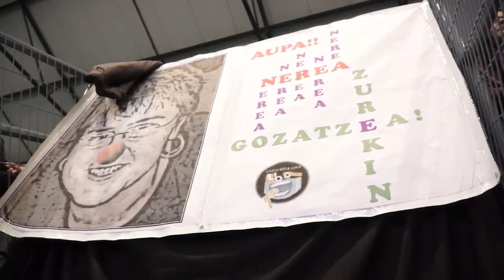Gipuzkoako Bertsolari Txapelketa Urretxun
Gipuzkoako bertso txapelketako final laurdenetako lehenengo saioa jokatu da Ederrena pilotalekuan. Agin Laburuk irabazi du kanporaketa, eta Nerea Elustondo legazpiarrak hirugarren egin du.